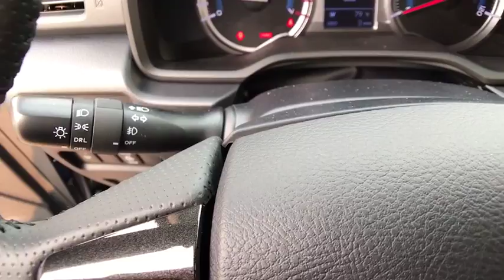2017 TOYOTA 4RUNNER Northern California, Redding, Sacramento, Red Bluff, Chico, CA H5478845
2017 TOYOTA 4RUNNER

250 E. Cypress Ave.

Navigation, Back-Up Camera, Satellite Radio, iPod/MP3 Input, 4x4, RUNNING BOARDS, RADIO: ENTUNE PREMIUM AUDIO WITH NAVI... OFF ROAD PACKAGE. NAUTICAL BLUE METALLIC exterior and BLACK GRAPHITE interior, TRD Off Road trim. CLICK NOW!br /br /KEY FEATURES INCLUDEbr /Back-Up Camera, Satellite Radio, iPod/MP3 Input. Rear Spoiler, MP3 Player, 4x4, Onboard Communications System, Aluminum Wheels, Keyless Entry, Privacy Glass. br /br /OPTION PACKAGESbr /KINETIC DYNAMIC SUSPENSION SYSTEM (KDSS), RUNNING BOARDS, RADIO: ENTUNE PREMIUM AUDIO WITH NAVIGATION Entune Multimedia bundle (6.1 high resolution touch-screen w/split screen display, AM/FM CD player w/MP3/WMA playback capability, 8 speakers, auxiliary audio jack, USB 2.0 port w/iPod connectivity and control, advanced voice recognition, hands-free phone capability, phone book access and music streaming via Bluetooth wireless technology), Siri Eyes Free, Entune AppSuite, HD Radio, HD Radio predictive traffic and Doppler weather overlay, AM/FM cache radio, SiriusXM satellite radio w/3-month complimentary all access trial, Gracenote album cover art and integrated backup camera display w/projected path, Entune App Suite includes Destination Search, iHeartRadio, MovieTickets.com, OpenTable, Pandora, Facebook Places, Yelp and Slacker Radio; real-time, EXHAUST TIP, OFF ROAD PACKAGE. br /br /WHY BUY FROM USbr /Our commitment to treating you in a neighborly fashion extends from our inventories and auto repair service to our no-frills, easy-to-comprehend auto financing. This comes not only in the form of car loans and leasing service for drivers from Redding, Chico, Red Bluff and Shasta Lake, but a tenacious spirit dedicated to getting the flexible terms you deserve. Please feel free to explore our entire site and see all of the products, services, and pre-buy car research we have to offer. br /br /Horsepower calculations based on trim engine configuration. Please confirm the accuracy of the included equipment by calling us prior to purchase. br /